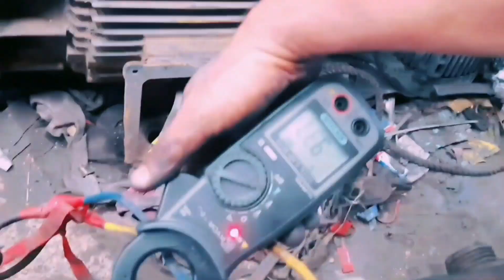25 kw a c three phase Motor coil making how to theelectricpro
25 kw a c three phase Motor  coil making how to
Ac 3 phase 3 hp submersible motor repair
submersible motor repair  dc submersible motor repair ac submersible motor repair
ac Motor rewinding dc Moto rewinding
dc armature repair dc Moto  repair
আমরা সকল ধরনের মটরের কাজ করে থাকি আমাদের সাথে যোগাযোগ করার জন্য আমাদেরকে কল করুন
ac motor rewinding
Dc motor rewinding
dc armeture rewinding
ksb submersible pump  rewinding
Bangladesh motor repair and rewindindar